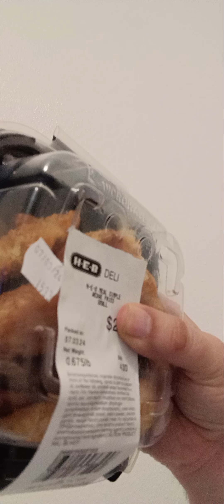Jesse Tries H-E-B Wedge Fries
This 4th of July, Jesse will try wedge fries from The Store That's On Your Side.